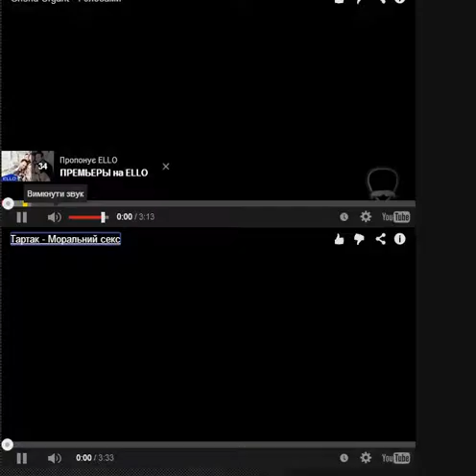Record 2014 10 25 23 22 56 296